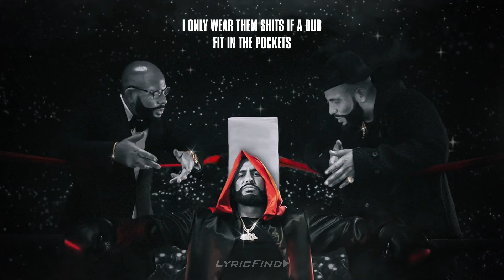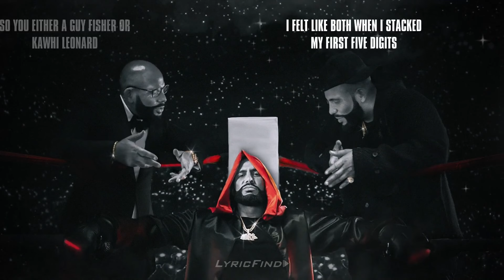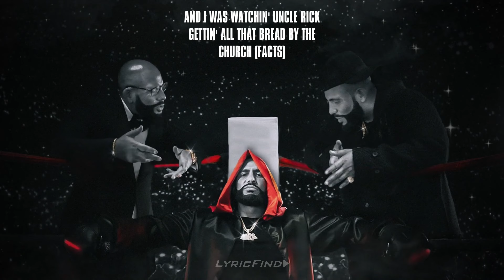Forever (Official Lyric Video)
Stream/Download “I’M REALLY LIKE THAT”